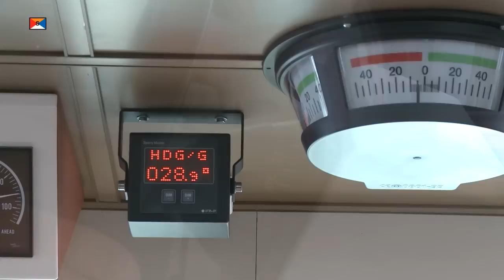Snuffelstage VMBO Zeevaart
Voor het project 'IGO2C', is door Spliethoff en de Maritieme academie eind juni een tryout georganiseerd voor leerlingen het VMBO en MBO om hen kennis te laten maken met de zeescheepvaart.

camera en montage: Saskia Scholte